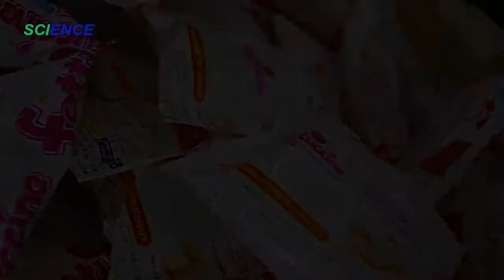Vertical Granule Pouch Packing Machine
The machine is suitable for automatic packaging granule like sweets, beans, peanuts, seeds, grain, biscuits, nuts, tea, dumplings, coffee, sugar.